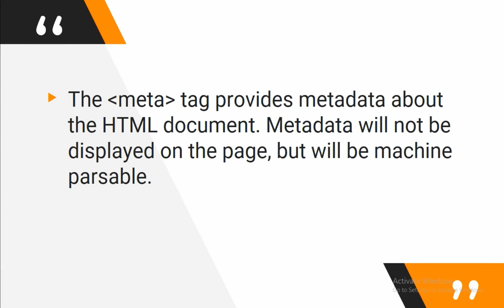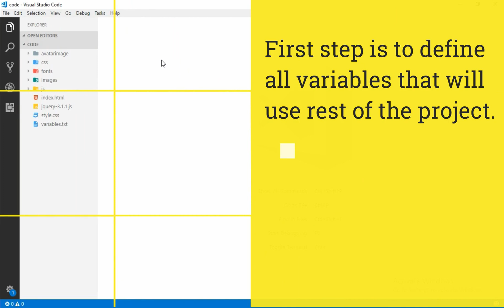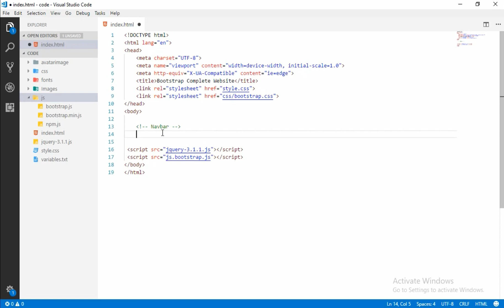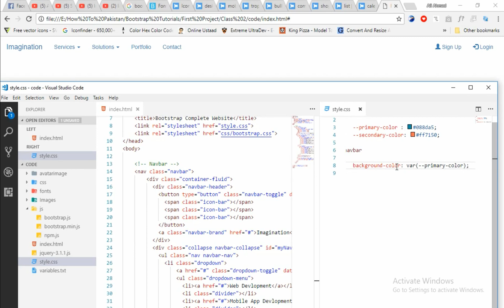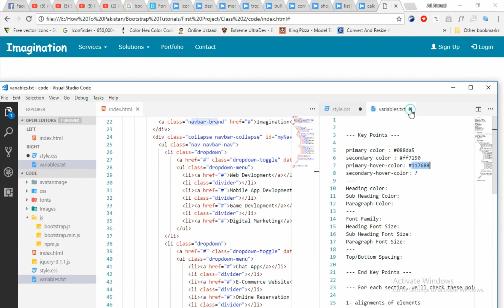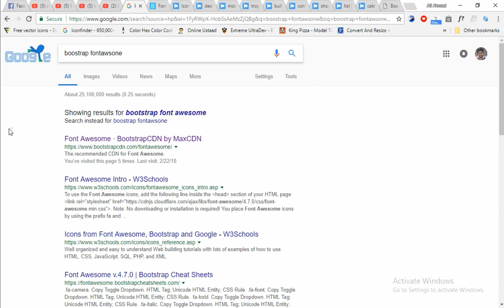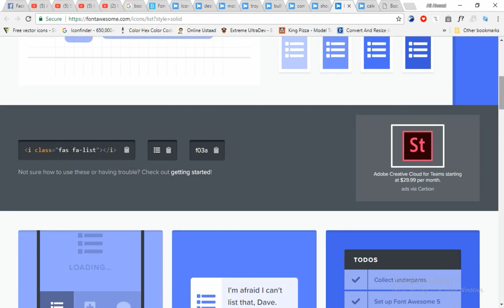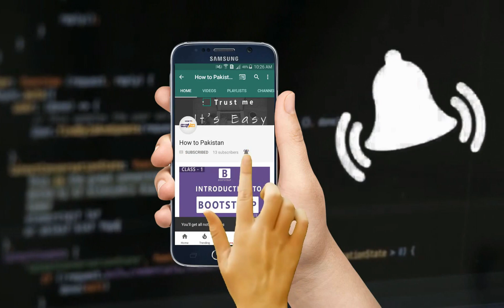Class 2 - Bootstrap Complete Website in Hindi/Urdu [2018] - Bootstrap tutorials for beginners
Hello Friends,

This is the 2nd class of Bootstrap Complete Website in Hindi/Urdu [2018]. This project is a part of our complete bootstrap course or you can say that our bootstrap tutorials for beginners in Hindi or Urdu in 2018.

In this class, we will discuss navbar and I hope you'll learn a lot of new concepts.

Please watch till end and don't forget to leave your feedback.

  To share your designs, please join us